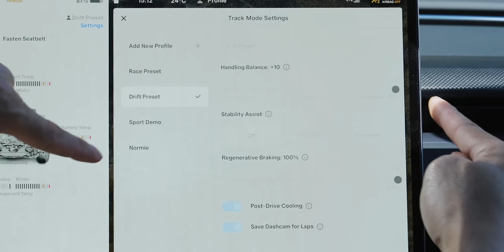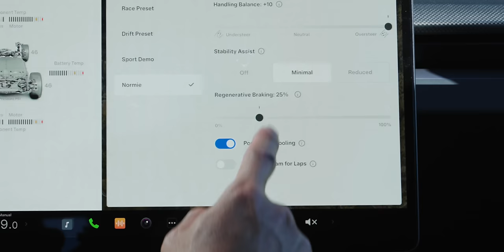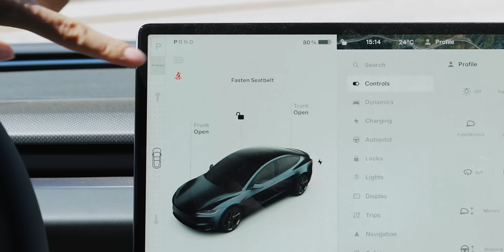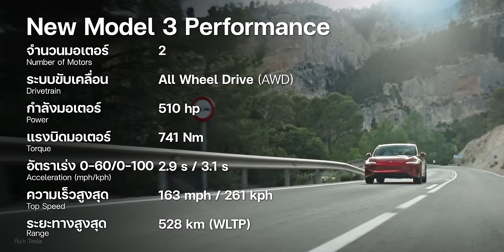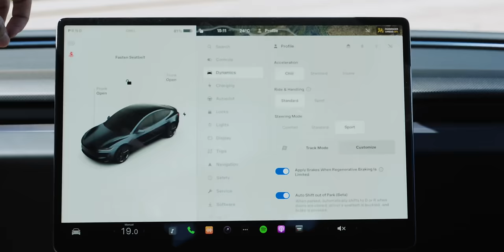พรีวิวขับ Tesla Model 3 Performance 2024 ตัวแรง 510 ม้า 0-100 ใน 3.1s ช่วงล่างไฟฟ้าขับดีมาก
เปิดตัวอย่างเป็นทางการหลังจากรอมานานสำหรับผู้ที่ต้องการความเป็นที่สุดของ  Tesla Model 3 ในรุ่น Performance ที่ได้รับการปรับปรุงทั้งภายนอกและภายในพร้อมอัปเดตขุมพลังและประสิทธิภาพการขับขี่ ช่วงล่างให้คุณขับขี่ได้อย่างสนุกมั่นใจแต่ไม่ทิ้งความสะดวกสบาย คลิปนี้ทีมงาน iMoD พาทุกคนไปลองขับคันจริงเป็นครั้งแรกและเล่าประสบการณ์ให้รับชมกันครับ

00:00 - New Tesla Model 3 Performance
01:32 - Exterior Design การออกแบบภายนอก
06:31 - Interior Design การออกแบบภายใน
11:01 - Driving Experience ประสบการณ์การขับขี่
20:18 - สรุป

✅ ข้อมูลเด่นของรุ่นนี้
- อัตราเร่ง 0-60 ไมล์ต่อชั่วโมงใน 2.9 วินาที
- พละกำลัง 510 แรงม้า / แรงบิด 741 นิวตันเมตร
- ความเร็วสูงสุด 163 ไมล์ต่อชั่วโมง หรือ 262 กิโลเมตรต่อชั่วโมง
- ระยะทาง 476 กม./ชาร์จ (EPA)

✅ การปรับเปลี่ยนได้อื่น ๆ
1 . ปรับแต่งด้านประสิทธิภาพของโครงสร้างรถ
ปรับปรุงห้องโดยสารให้มีความเงียบและสะดวกสบายมากขึ้นบวกกับระบบตัวถังที่ได้รับการพัฒนาเพื่อความสามารถในการเกาะถนนประสิทธิภาพสูง
2. ด้านพละกำลังที่มากขึ้นแต่การบริโภคพลังงานลดลง
มาพร้อมระบบมอเตอร์รุ่นที่ 4 ส่งผลให้
การปล่อยพลังงานได้อย่างต่อเนื่องเพิ่มขึ้น 22%
พละกำลังสูงสุดเพิ่มขึ้น 32%
แรงบิดสูงสุดเพิ่มขึ้น 16%
เมื่อเปรียบเทียบกับ Model 3 Performance และทั้งหมดที่ได้มานั้นมาพร้อมการบริโภคพลังงานที่น้อยลง
3. ล้อ Forged & staggered ขนาด 20" มาพร้อมยาง Pirelli P Zero 4  เพื่อการเกาะถนนและเข้าโค้งได้อย่างมั่นใจ
4. เพิ่มความสบายในการขับขี่ลดแรงฉุดและเพิ่มระยะการวิ่งได้ไกลมากขึ้น
5. Track Mode ที่ดีขึ้น
มาพร้อม Track Mode V3 ที่ตอนนี้มาพร้อมการควบคุมมอเตอร์, ควบคุมช่วงล่าง, ระบบระบายความร้อนของระบบส่งกำลัง, และ ระบบควบคุมตัวรถ VDC ที่มีประสิทธิภาพมากยิ่งขึ้น
ที่จะช่วยให้การขับขี่นั้นคาดการณ์ได้แม่นยำขึั้น, มั่นคงและต่อเนื่องสำหรับผู้ที่ต้องการประสบการณ์ที่ดีจากการขับในสนามแข่ง
6. ระบบช่วงล่างแบบใหม่แบบแปรผัน ( Adaptive Damping system)
ที่ปรับให้เข้ากับผู้ขับขี่ได้แบบรีลไทม์เพื่อรีดประสิทธิภาพที่ดีที่สุดสำหรับการควบคุมรถทั้งยังเพิ่มความนุ่มสบายให้กับการขับขี่อีกด้วย
7. การออกแบบภายนอกที่เพิ่มระบบการไหลเวียนของอากาศได้ดีขึ้น ที่สามารถลดแรงต้านได้ถึง 5% , ลดการลงตัว(เพิ่มแรงกด)ได้ 36% ทำให้เกาะถนนได้ดีขึ้น และเพิ่มความสมดุลให้กับตัวรถได้อีกถึง 55% เมื่อเทียบกับ Model 3 Performance รุ่นก่อนหน้า
8. เบาะนั่งแบบสปอร์ตใหม่ เพิ่มฟังก์ชันการทำงานและให้ความสะดวกสบายเช่นเคย แต่ให้การรองรับตัวผู้ขับขี่ได้ดีขึ้นเมื่อเข้าโค้งและการขับขี่ที่รวดเร็ว
9. ระบบซอฟต์แวร์ต่าง ๆ พัฒนาเองโดย Tesla และเพิ่มความสามารถอย่างต่อเนื่องให้กับรถโดยการปล่อยอัปเดตผ่านระบบ OTA

ข้อมูลเพิ่มเติมของ Tesla Model 3

Officially launched after waiting for a long time for those who want to be the best of the Tesla Model 3 in the Performance model that has been improved both outside and inside with updating the power and driving efficiency. The suspension allows you to drive with fun, confident, but not leaving comfort. This clip, the iMoD team takes everyone to try to drive the real car for the first time and tell the experience to watch.

✅ Featured information of this model
- Acceleration 0-60 mph in 2.9 seconds
- Power 510 horsepower / torque 741 Nm
- Top speed 163 miles per hour or 262 kilometers per hour
- Distance 476 km. /Charging (EPA)